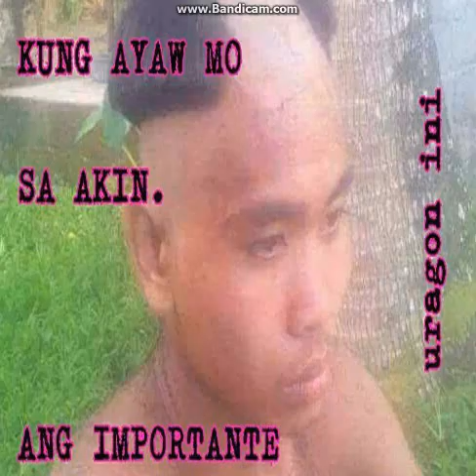Ferdie Estrella League of Legends Cerce Crush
Baliuag Bulacan Fedie Estrella BY Cerce Crush